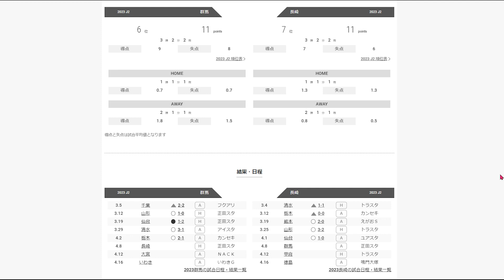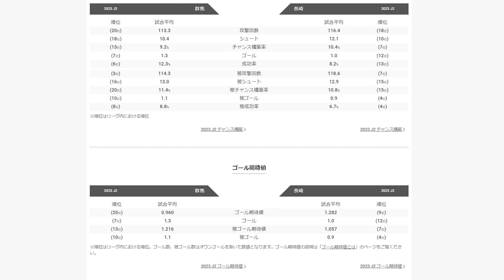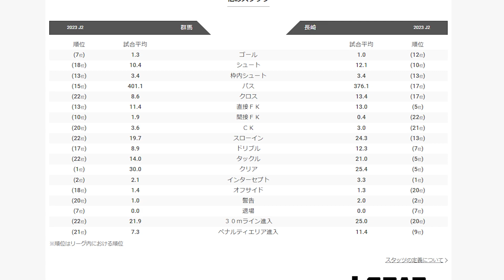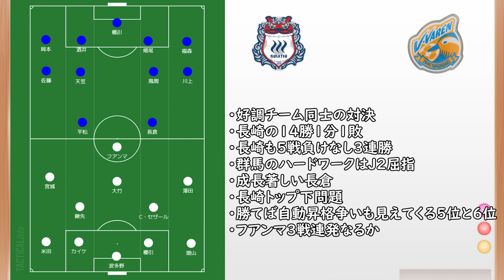【Ⅴ・ファーレン長崎】大事な２連戦／通算１４勝１分１敗の群馬に勝って上位進出へ！【ザスパクサツ群馬】